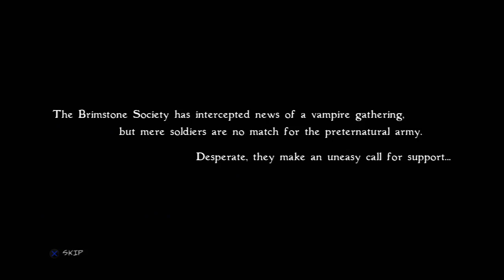Bloodrayne Betrayal Walkthrough Part 1 [HD]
BloodRayne: Betrayal follows the further adventures of Rayne, a dhampir (human-vampire hybrid) who is employed by a vampire hunter group, the Brimstone Society, for a mission which endangers the existence of humans and vampires.

This installment introduces new characters to the BloodRayne universe, more weapons, and a new look -- the game is an action-packed 2D platformer geared towards mature audiences.